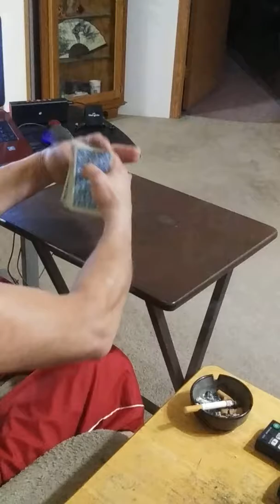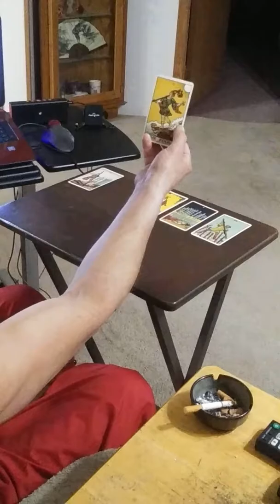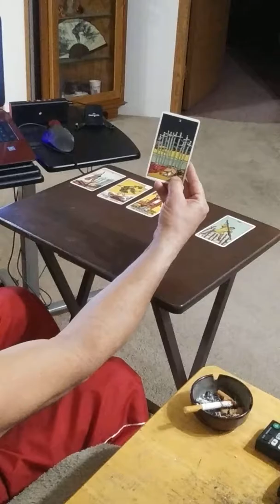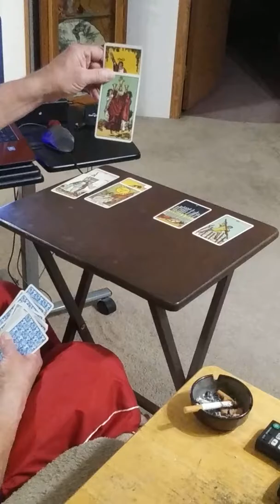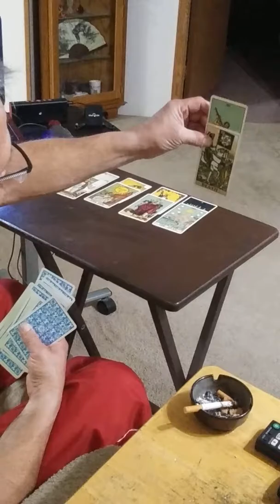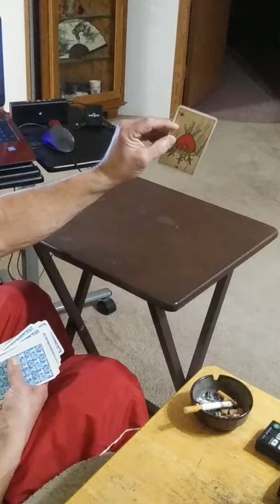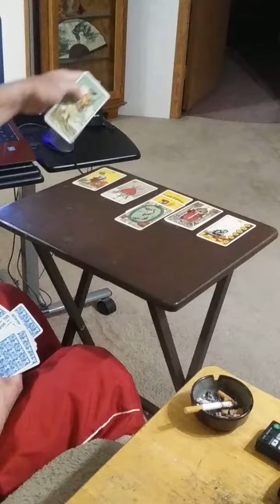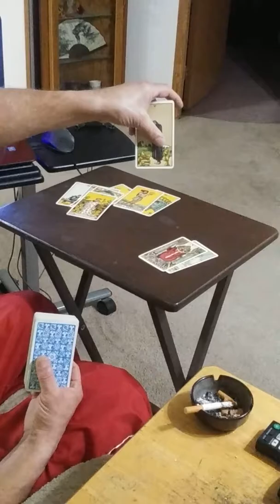Singles Not So Happy Tarot Reading.Not General. Timeless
This Gets Pretty Deep